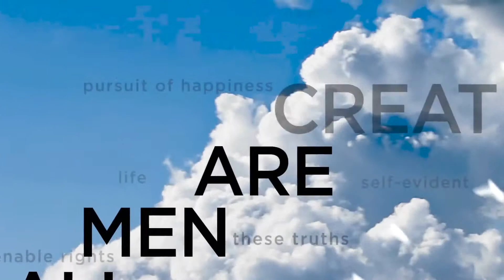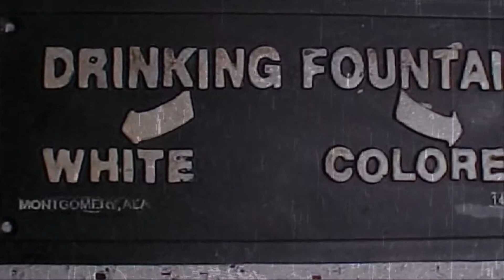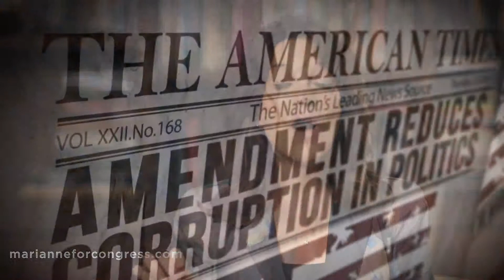Marianne Williamson for Congress VOTE JUNE 3rd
The candidate for California's 33rd district speaks to you, your family and friends about what is needed, and how we can make it happen.